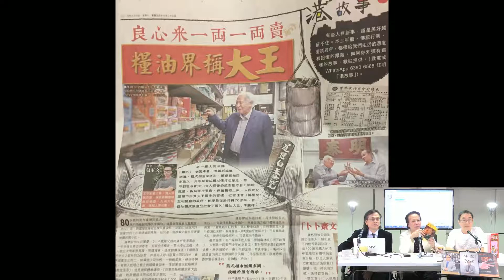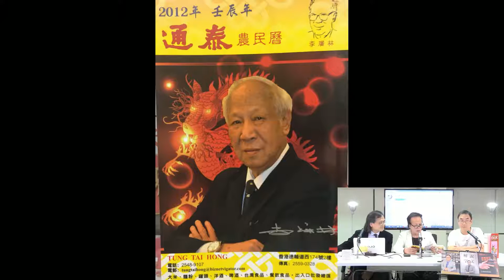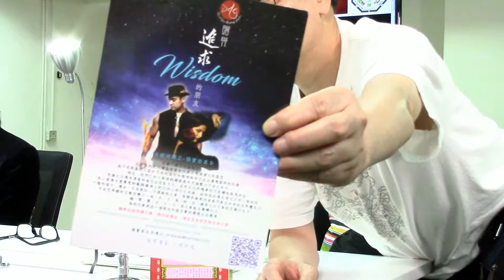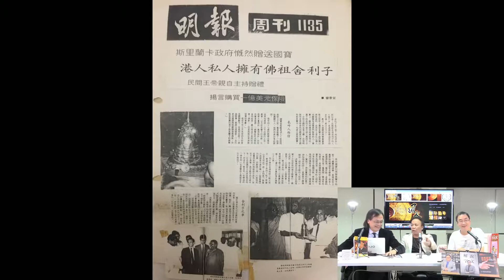郭兆明博士梁錦祥 神秘之夜 180804 p2 of 2 改運的千禧祝福文